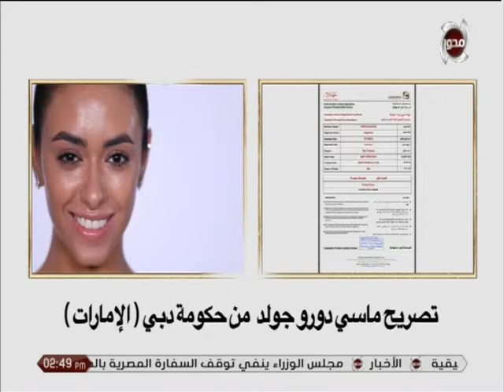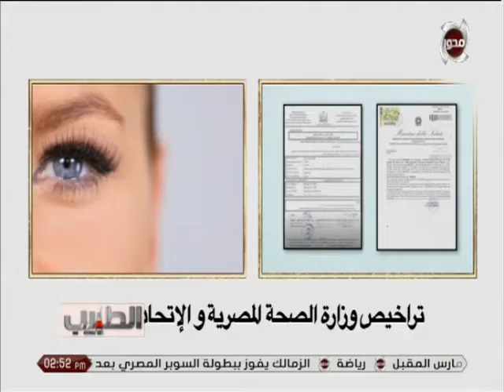مكونات والمواد الفعالة في ماسي دورو جولد لعلاج البشرة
الطبيب | مكونات والمواد الفعالة في ماسي دورو جولد لعلاج البشرة
تقديم : مارى نعيم